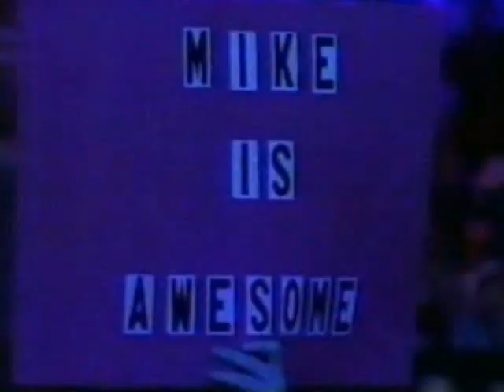Mike Awesome vs. 2 Jobbers in hardcore handicap match (05 06 2000 WCW Worldwide)